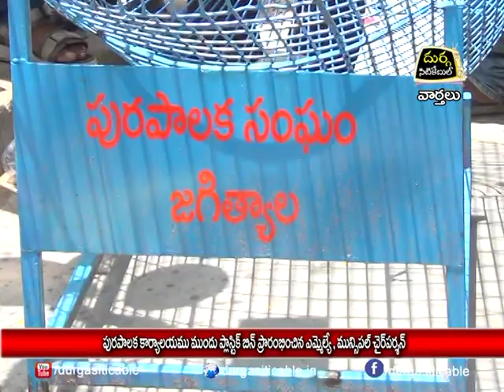24.5.22| DSC |Jagtial |పురపాలక కార్యాలయం ముందు ప్లాస్టిక్ బిన్ ప్రారంభించినMLA మున్సిపల్ చైర్ పర్సన్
| Durga Siti Cable | News |పురపాలక కార్యాలయం ముందు ప్లాస్టిక్ బిన్ ప్రారంభించిన ఎమ్మెల్యే మున్సిపల్ చైర్ పర్సన్